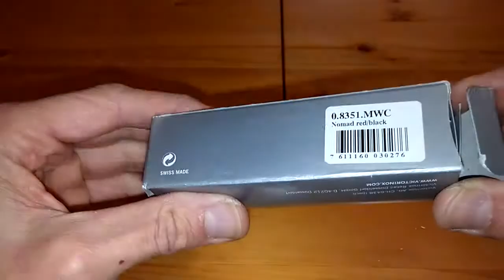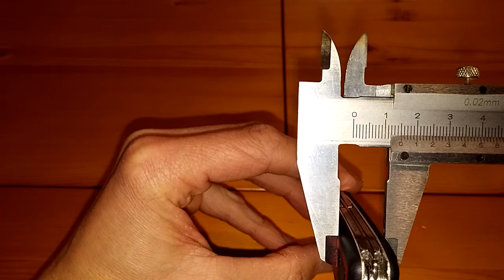Victorinox nomad One hand Red Black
Victorinox nomad one hand Red Black revisión de esta navaja de la serie de 111 mm.  Una navaja poco vista y muy útil en nuestros EDC.